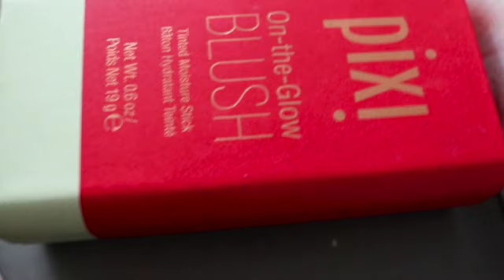DEMONSTRATING GLEAM BODY RADIANCE MELANIE MILLS HOLLYWOOD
DEMONSTRATING GLEAM BODY RADIANCE MELANIE MILLS
JE DEMONTRE LES PRODUITS MELANIE MILLS HOLLYWOOD
PIXI BEAUTY ON-THE-GLOW BLUSH TINTED MOISTURE STICK/
BÂTON HYDRATANT TEINTÉ